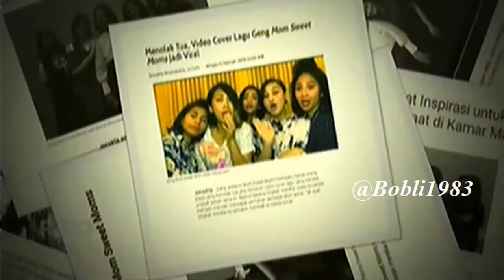Video Viral momsweetmoms Nola B3, Mona, Ersa, Meisya & Angie